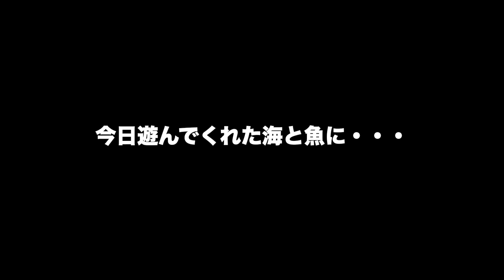カヤックフィッシング・ホウキハタ３連発（からのイトヨリ塩ラーメン）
緊急事態宣言中自粛していたカヤックフィッシング。3月25日、宣言解除を受けて久々に復帰しました。片軸リール・バイキングリールを使ったSLJにて、ホウキハタがほぼ同じ場所で３尾釣れて良い復帰戦となりました。片軸リールは現代のカヤックフィッシングにも十分通用すると分かり、収穫も多い釣行となりました。
昼飯はラージメスティンで釣れたイトヨリをぶちこんだ「イトヨリ塩らーめん」その結果はいかに！？

‹タックル›
♦カヤック：バイキングカヤック・忍
♦パドル：タイダルストリーム・カーボンフォームコアワイド（ストレート）
♦PFD：Palm・FXr
♦パドリングジャケット：BLUESTORMハイドライドドライトップ
♦パドリングパンツ：BLUESTORMレイブンパンツ
♦シューズ：タイダルストリームブーツ
♦ロッド：Rooster gear market Spec4 （バーチカルティップ）
♦リール：ダイワ・バイキングGS-60
♦ライン：ギアラボ・EXXA0.3号
♦リーダー：シーガーエース4号
♦ルアー：アトール・GJタラッサ、ダイワ・TGベイト60g